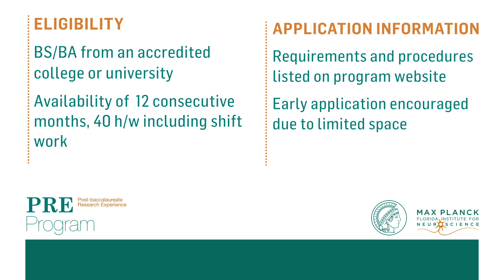Post-baccalaureate Research Experience (PRE) Program at MPFI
Planning a gap year between BS and PhD?  Need something that will put your application to grad school at the top of the admissions pile?  Check out the post-baccalaureate research experience (PRE) program at Max Planck Florida Institute for Neuroscience in Jupiter Florida.
"I learned more in one year then I ever thought was possible to learn." ~ PRE fellow 2015.